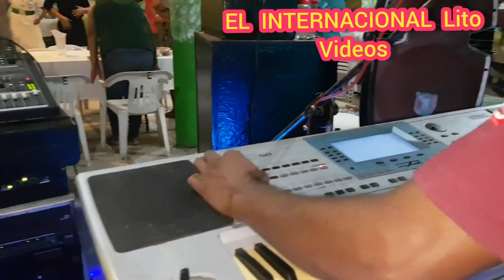EL Junnior Y Sus TecladosEn Vivo / El Huy Huy Huy - Sampuesana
llamanos
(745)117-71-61